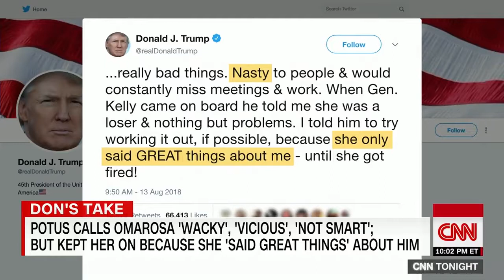Don Lemon on Omarosa and the White House